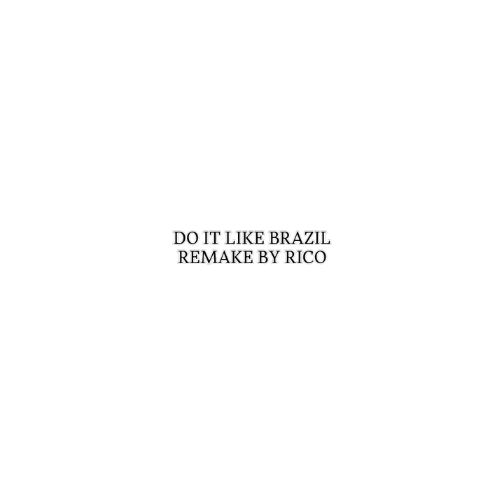عفروتو ريمكس برازيل مروان موسى ريمكس by Rico Records vs adre-rizo-do-it-like-brazil-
Andre Rizo - DO IT LIKE THIS (Radio edit)

AFROTO - BRAZIL Ft MARWAN MOUSSA | عفروتو و مروان موسى - برازيل

Marwan Moussa & Afroto

Ebn El Seyof
Freedom Music

MIXED BY
Marwan Moussa

MASTERED BY
Kareem El Dab3

DIRECTOR
Omar Donga

PRODUCTION HOUSE
KN Production
PRODUCER
Khaled Nojara

ART DIRECTOR
Sayed Muhammed

DOP
Abdallah Maria

2nd  UNIT DOP
Mostafa Fathy Tata

FOCUS PULLER
Aly Maged
Adham El Shimi

GRAFFITI ARTIST
Nofal

GRAFFITI ARTIST ASSISTANT
Mahmoud saaed

STARRING
Hadi
Hamada x
Hybarman
Khalid Konan

BARBERSHOP

EDITOR
Amr Mekki
ASSISTANT EDITOR
Sherif Elshamy
Zeina Mashhour
Mostafa el sherif

COLORIST
Mahmoud Ali

DI SUPERVISO
Marwa Zakaria

POST PRODUCER
Yasser Bendary

PRODUCTION MANAGER
Mohamed Abd El Zaher

LOCATIAN MANGERS
Ali Abdeen
Khalid Samir
Ali Weka

STYLIST
Sherif Magdy

ASSTINT STYLIST
Amir Mohamed

PROP MASTER
Osha

PROP MASTER ASSISTANT
Ahmed Maher
Wael Serag
Mazhar

CAPOEIRA TEAM
Ibrahem Mohamed
Eslam Hassan
Mahmoud Abo gheida
Wadie Rofaeel

JOKER
Mohamed El Kady
Taha Abeed

PHOTOGRAPHERS
Rania Shereen
Reda Khaled
Magdy wazif

PERCUSSION SHOW
Far3oon
Zelafi

1st AD
Mido

2st AD
Adham Mahfouz

CAMERA SUPERVISOR
Mohamed Mansour

CAMERA TECHNICIANS
Mostafa Ahmed
Hossam Afroto

DIT
Ahmed Hafez

FREEFLY
Ahmed Mocha

SERVICES
 Tofaha
Mohamed Gold
Mohamed

2ND CAMERA
F.Stop Rental

2ND CAMERA SUPERVISOR
Jumbo

BUFFET
Ragab
Mohamed Ahmed
Mohamed

GAFFER
IBRAHEM BEGO

LIGHTING BESTBOY
Ahmed Samy

LIGHTING TECHNICIANS
Mohamed Sabeh
Ahmed Talaat
Abd El Rahman Gamal
Mohamed Helal

LIGHTING ACCOUNTANT
Walid El Ashmaue

VIDEO ASSIST
Ahmed nasr
Joe yousef
Amr khalifa
Doda

MGMT
Omar Emad
Omar Ahmed

RA2SMAL TEAM *
Amr El Wanny
Ahmed Tera
Ehab Catalone
Samer Hossam
Afrat JR

Powered by @The Basement Records
CONNECT WITH AFROTO HERE